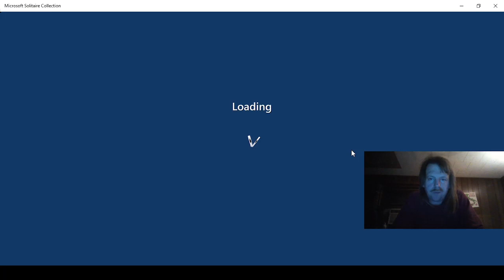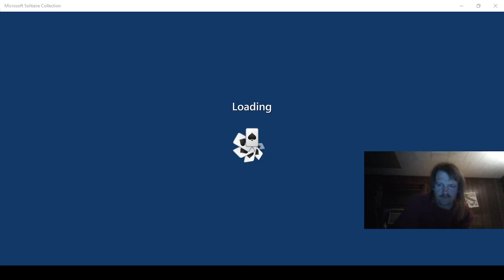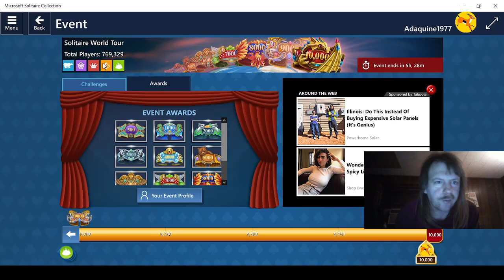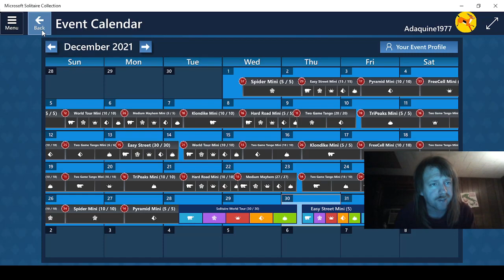Playing Microsoft Solitaire Collection Part 375!!!